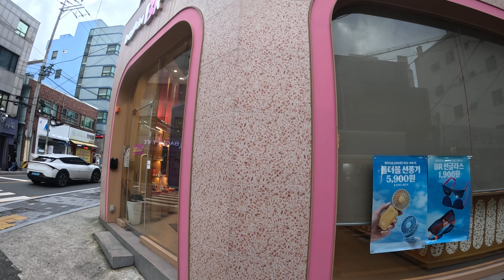commuting,travel to Busan,dawn riding,afternoon riding,motorcycle, travel to Korea 21/08/2024